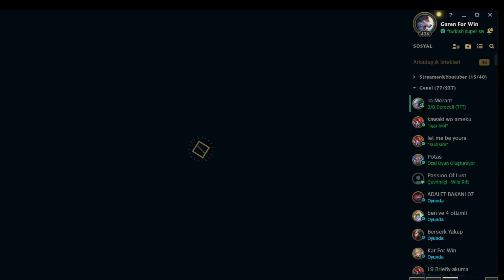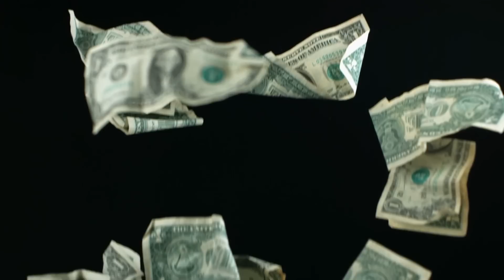KARŞIMA TR KAYLE 1.Sİ GELDİ !! NİCKİNİ GAREN FOR LOSE YAP DEDİ BEN DE ONA HADDİNİ BİLDİRDİM 🤭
BEĞENMEYİ UNUTMAYIN 👍 🔔 ZİL'E TIKLAYIP TÜM BİLDİRİMLERİ
AÇABİLİRSİNİZ 😲

Merhaba arkadaşlar ben Emir yani aka Garen For Win. Çok iyi Garen oynarım bu kadarını bilseniz yeter.
Ayrıcalıklardan yararlanmak için
bu kanala katılın: